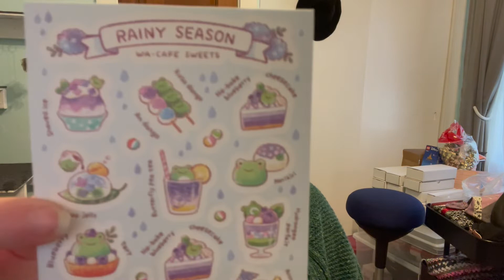Vlogmas 2021: 19 - Chair Mystery, Dinner, Ice Skating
We find our old office chair put out on a curb while on a walk, apparently the new owners didn't want it either. We get dinner at Havana Rumba with our family. Then we go to the Paristown outdoor ice rink. At night we make hot chocolate.

Advent Calendars: Yawn Brew Coffee, Godiva Chocolate, Stickii Sticker Sheets, Knitting Niqabi's Labryinth Yarn, Trader Joe's Chocolate, Bark Dog Treats